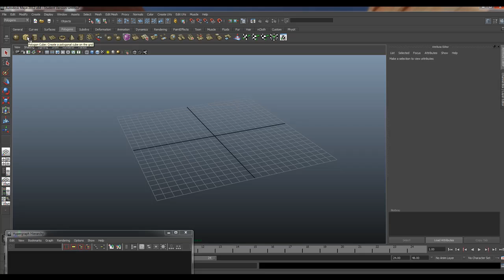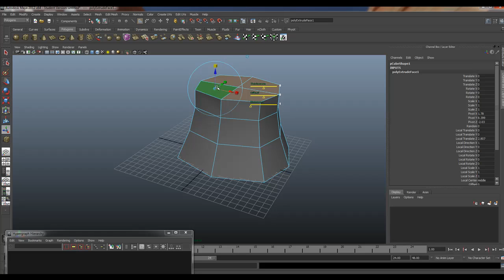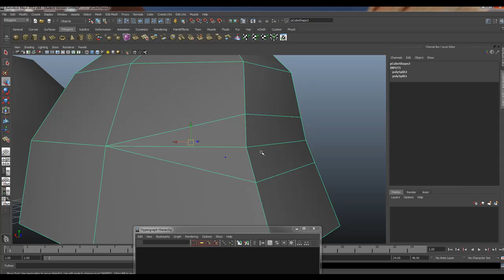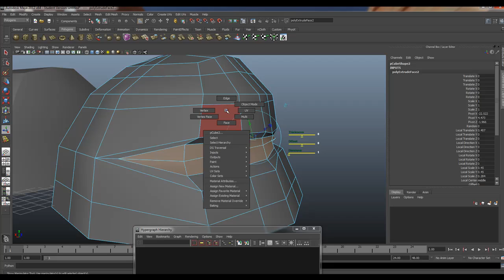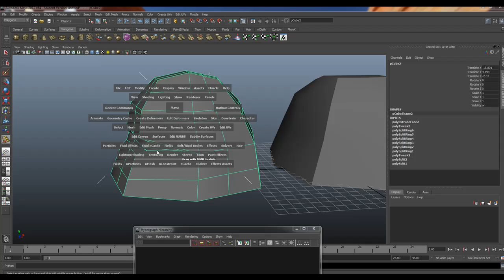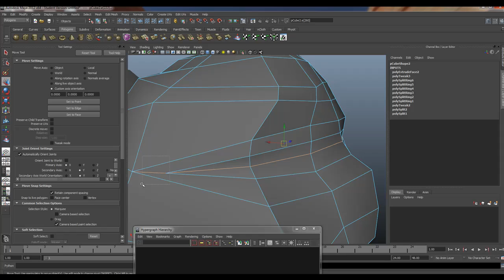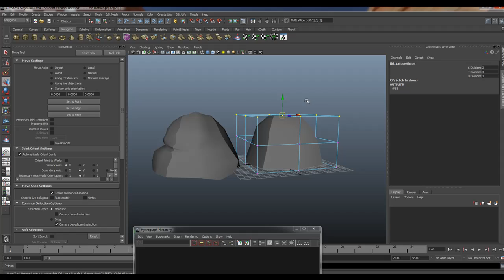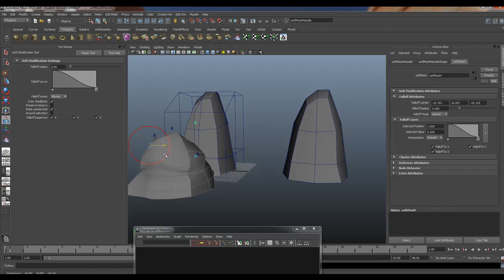Rock editting in Maya- Creating organics.mp4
Here I show you how to model rocks and the theory behind it and tools. This is outside of sculpting in another program. The soft selection tool works like a type of 3D curve tool similar to Photoshop's curve tool but for 3D displacement. You can see the attributes in the editor as I work. Other tools covered here are the sculpt tool and lattice.